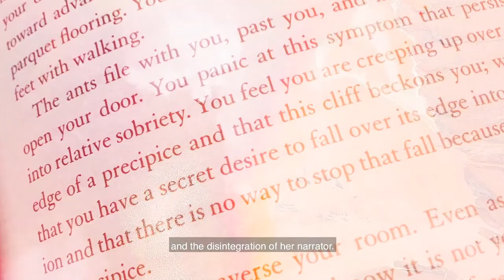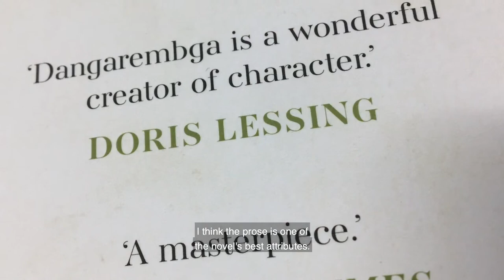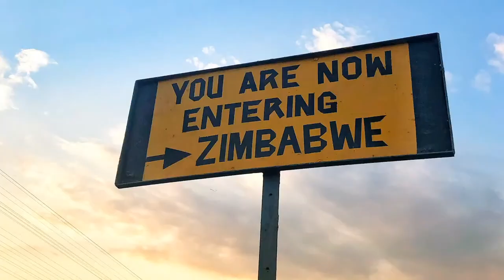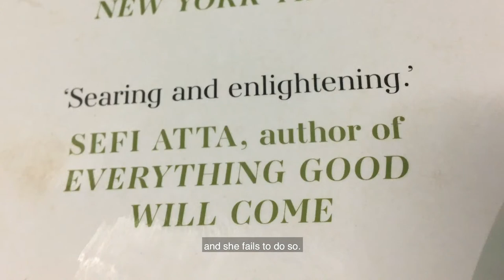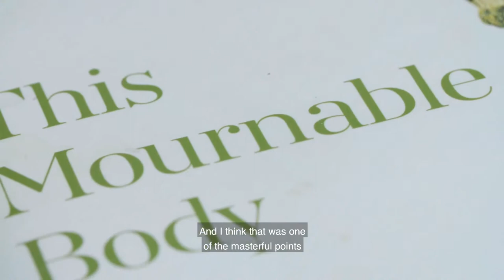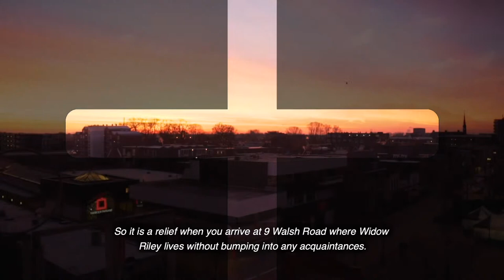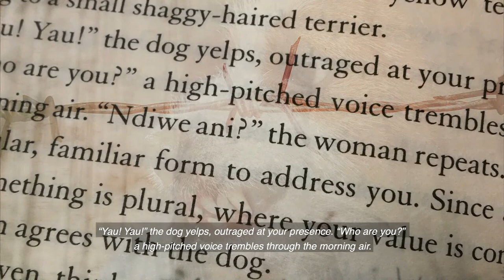Watch Party: This Mournable Body | The Booker Prize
In this exclusive Watch Party, chair of judges Margaret Busby, author and fan Sara Collins, and Tsitsi Dangarembga herself, will each discuss 2020 Booker Prize shortlisted book This Mournable Body.

The Booker Prize on TikTok
The Booker Prize on Twitter
The Booker Prize on Facebook
The Booker Prize on Instagram

Previous winners include The Testaments by Margaret Atwood, Midnight's Children by Salman Rushdie, A Brief History of Seven Killings by Marlon James, Girl, Woman, Other by Bernadine Evaristo, Life of Pi by Yann Martel, The Promise by Damon Galgut, and many more.